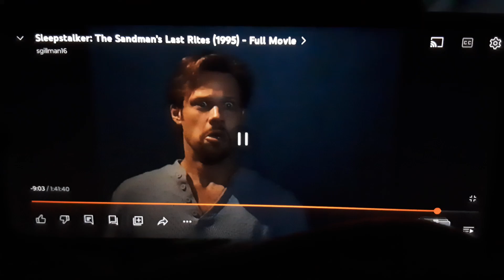Sleep Stalker: NOOOOOOOOO!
Taken from Sleep Stalker